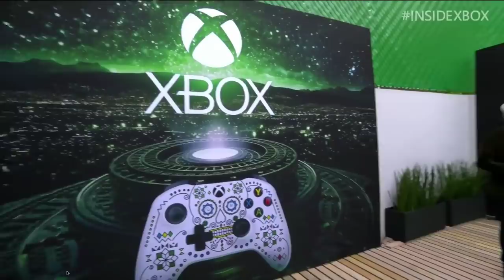Shadow of the Tomb Raider: The Forge Trailer - X018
Learn more about this new mode coming to Shadow of the Tomb Raider.

Follow IGN for more!